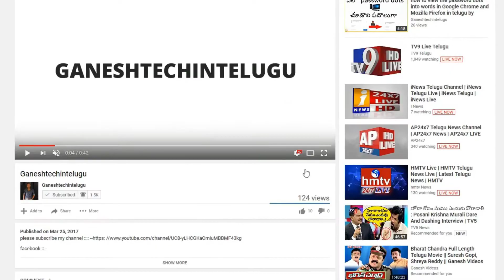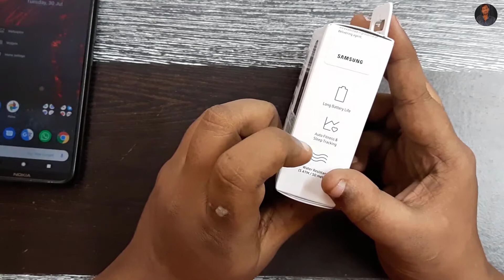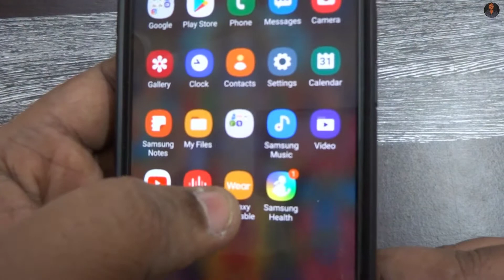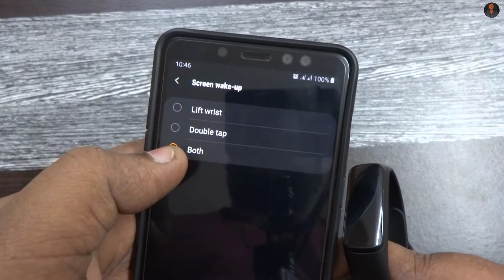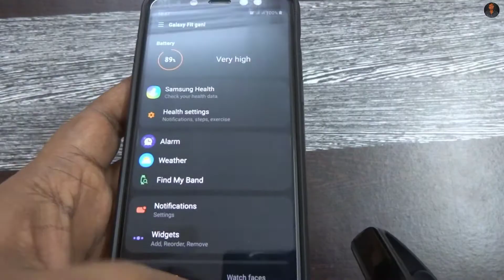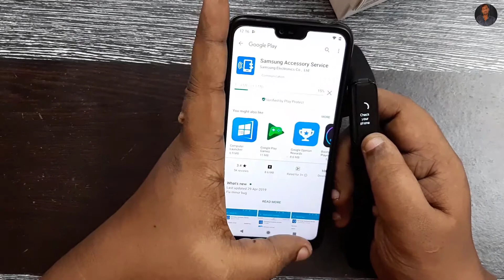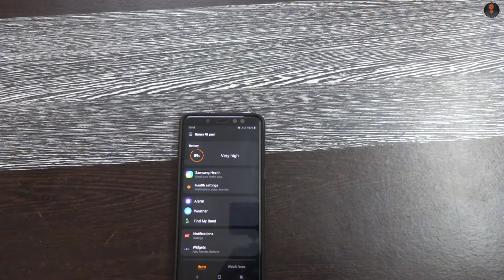Samsung Galaxy Fit e Smart Band unboxing in telugu by ganeshtechintelugu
Samsung Galaxy Fit e Smart Band

Highlights: -  Compact, lightweight and Swimproof
            Upto 6 days of battery life based on usage
            Auto detects 3 exercises & has continuous Heart Rate Monitor with Samsung Health app
            Get your Smartphone notification and alerts
            PMOLED Display
            Water Resistan
Function: - Display Time/Date, Alarm Clock, Call and Text Alerts

Performance: - Features Activity Tracker Present Yes
               Activity Tracking Function
               Monitor Heart Rate, Daily Step Count,
              Distance Covered, Calorie Burned, Sleep Monitor, Blood Pressure
Sensor Type: -
               Accelerometer, Heart Rate Sensor
Compatible OS: -  Android & iOS
                 Heart Rate Monitor Present
                 Shock Resistant
                 Water-Resistant Depth 50 m

Display & Battery Features
          Display Type               PMOLED

Battery Type  : - 70Mah  Lithium Polymer